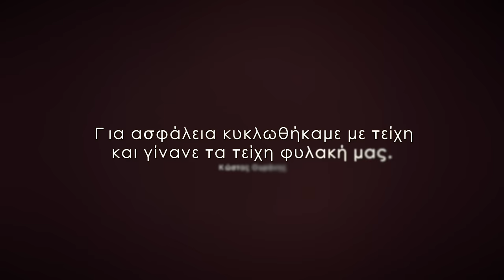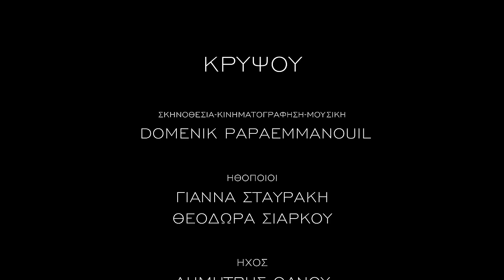HIDE - ΚΡΥΨΟΥ(2016) Short Film 4K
A short film about our  subconscious battle with our self...

Written & directed by Domenik Papaemmanouil

Actors :
Gianna Stavraki
Theodora Siarkou

Hair Styling :
Nikos Georgiou